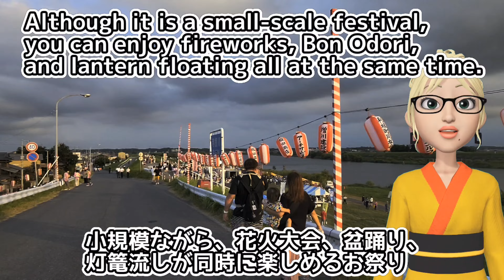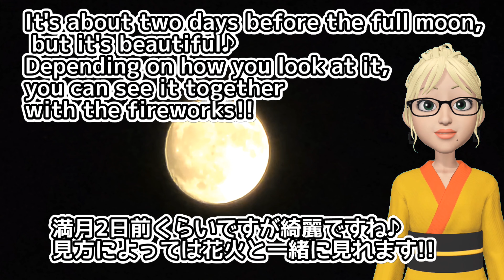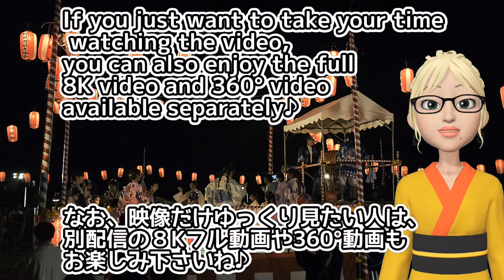【GUIDE】🔵It's a summer festival!! Japan!!,Tone Town Summer Fireworks Festival / 夏祭りだよ!! 利根町民納涼花火大会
2024.08

Tone Town Citizens' Summer Fireworks Festival
Fireworks Festival
Bon Odori
Bon Odori Dancing Hero
Tone Town, Ibaraki Prefecture
Tone River
Sakae Bridge
Riverbed under Sakae Bridge
Abiko City, Chiba Prefecture